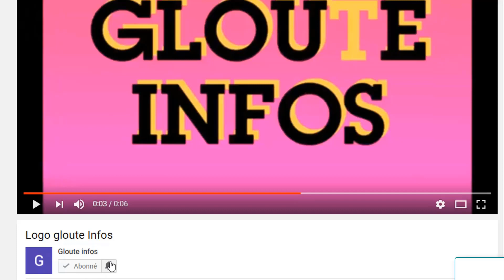Ça chauffe au Burkina Faso!Le Colonel Damiba arreté voici le nouvel homme fort du Burkina Faso